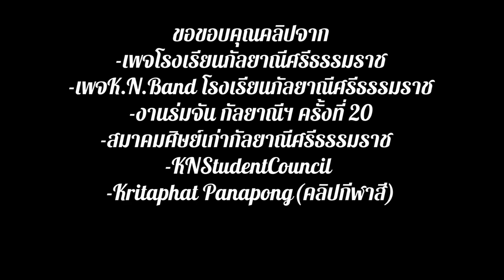เพลงเฮฮากัลยาณี โรงเรียนกัลยาณีศรีธรรมราช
เพลงเฮฮากัลยาณี
เนื้อร้อง-ทำนอง : อ.สุธีร์ เจริญสุข
ขับร้อง : ร้องหมู่สุนทราภรณ์
ขอขอบคุณคลิปจาก
-เพจโรงเรียนกัลยาณีศรีธรรมราช

-เพจK.N.Band โรงเรียนกัลยาณีศรีธรรมราช

-งานร่มจัน กัลยาณีฯ ครั้งที่ 20
-สมาคมศิษย์เก่ากัลยาณีศรีธรรมราช

-KNStudentCouncil
-Kritaphat Panapong(คลิปกีฬาสี)